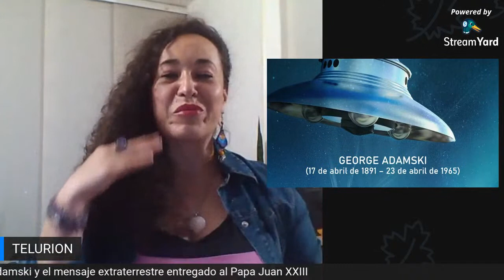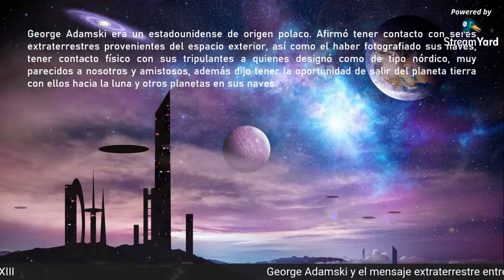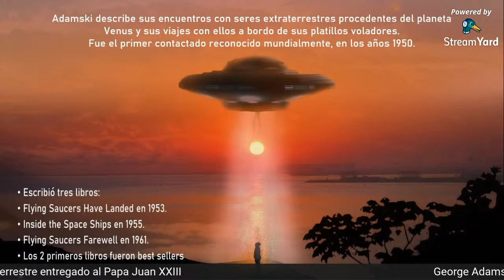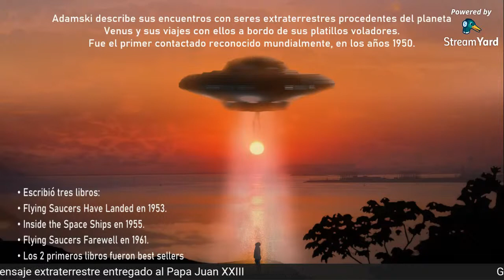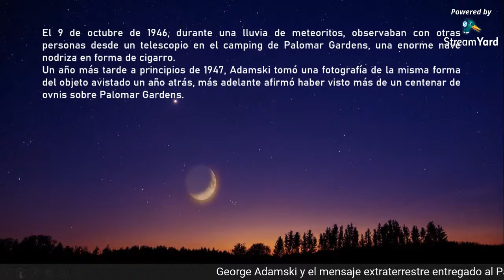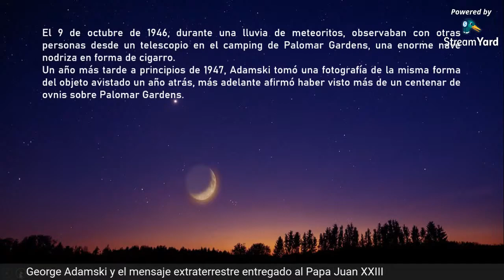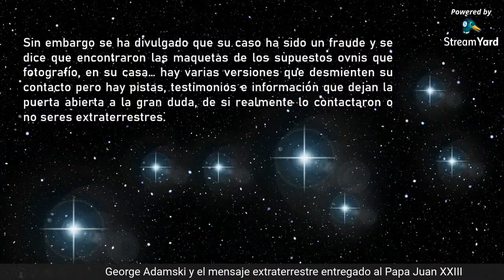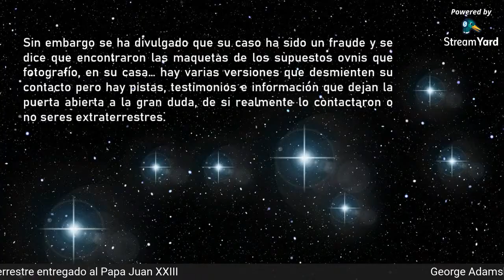GEORGE ADAMSKI MENSAJES EXTRATERRESTRES DESDE VENUS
Desde los Archivos ICIFE (Instituto Colombiano de Investigación de Fenómenos Extraterrestres) creado por el ING. Enrique Castillo Rincón, contactado extraterrestre por seres provenientes, de Andrómeda, las Pléyades y Venus en los años 70s.
Dentro de los Archivos nos encontramos con éste mensaje que llegó a papá en el año de 1974, un mensaje que fue recibido y entregado por George Adamski al Papa Juan XXIII. Quién fue George Adamski? Qué mensajes recibió? quienes lo contactaron? es real o es un fraude?

GRACIAS POR APOYAR NUESTRO TRABAJO!!